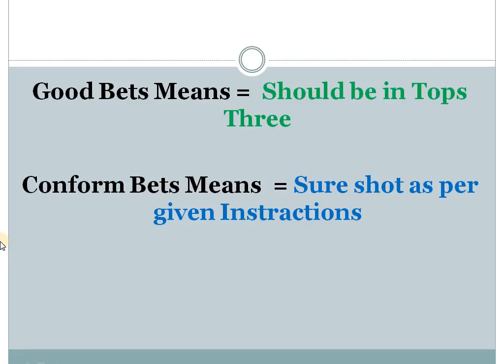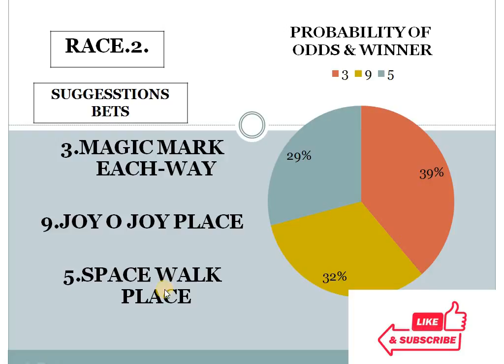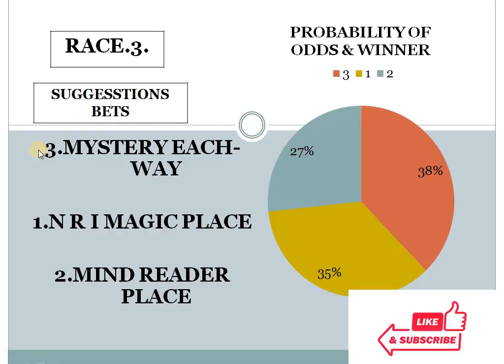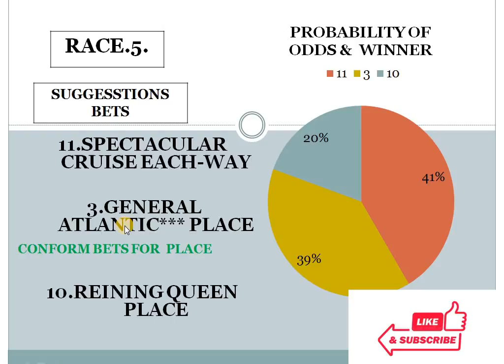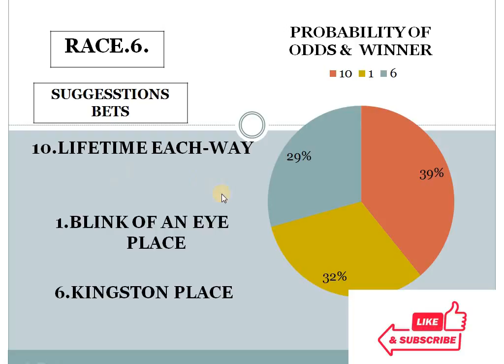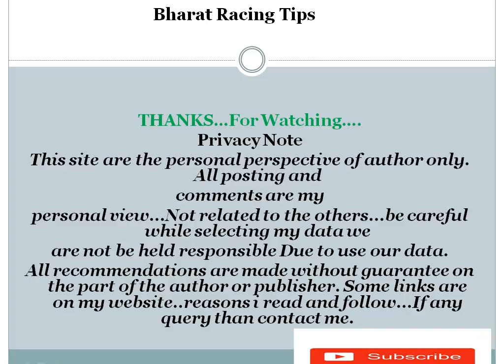Hyderabad Race Tips 29/08/2021 | 2 conform bets | 2 Good bets| Horse Racing Tips | Free Racing tips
Bharat Racing Tips  related to the Indian Horse racing selections purpose...cover all indian, South Africa, UK, France And Ireland racing center on daily basis..On daily basis give per race only two choice in form of Win and place.

Bangalore Truf Club Ltd

Madras/Chennai Race Club